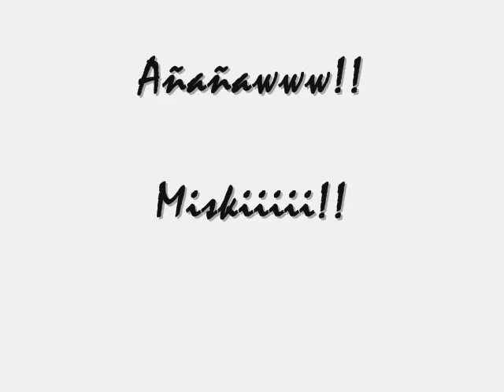Culinaria Huantina - Insects are food!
"There are 1,462 species of recorded edible insects."
- Food & Agriculture Organization of the United Nations

Entomophagy is the future!
The word "entomophagy" derives from the Greek term éntomos, or éntomon, meaning, "insect(ed)," literally meaning "cut in two," referring to an insect's segmented body, and phăgein, "to eat." Combined, the two terms mean, "insect eating."
As a point of information the word itself is a rather new term. There's no record of its coinage in the Oxford English Dictionary and its first usage to denote a human behavior may well be as recent as the 1950s.
There are no words equivalent to 'entomophagy' in the languages of the many ethnic groups that practice insect consumption, simply because these peoples never distinguished between insects and other varieties of food.